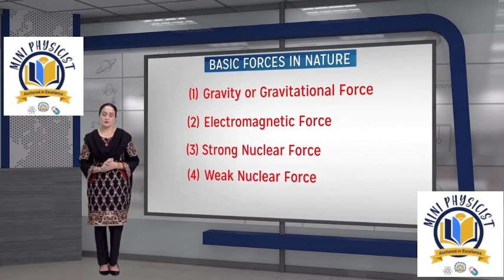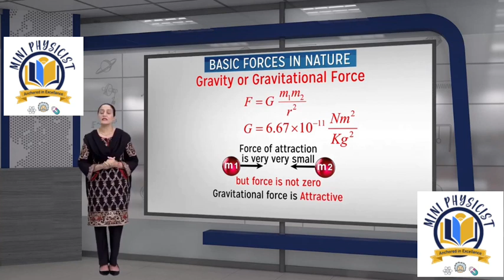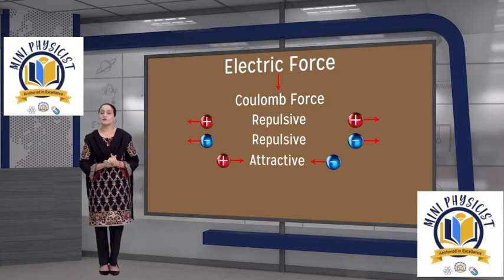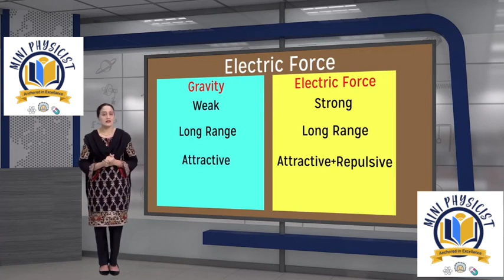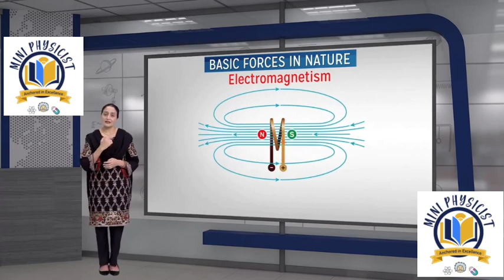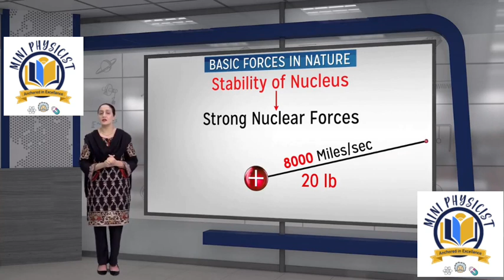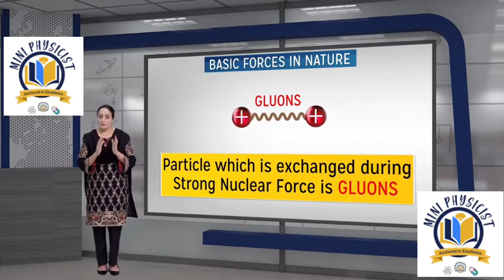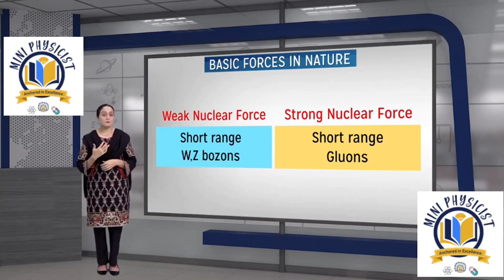Basic Forces of Nature Class 12 Physics